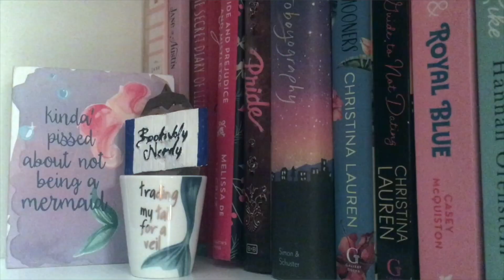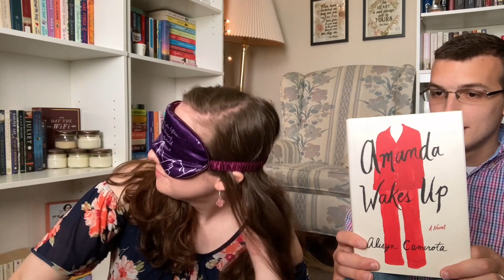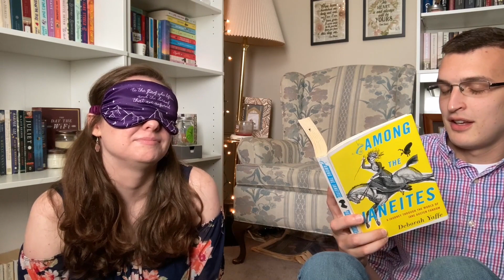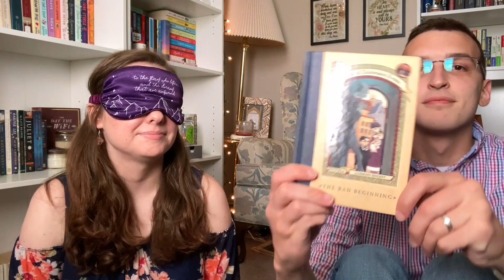The First Sentence Challenge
Hello everybody!
My friend suggested this video for us, and I thought it would be so much fun. So we decided to do it.